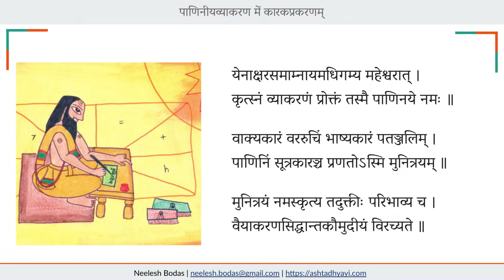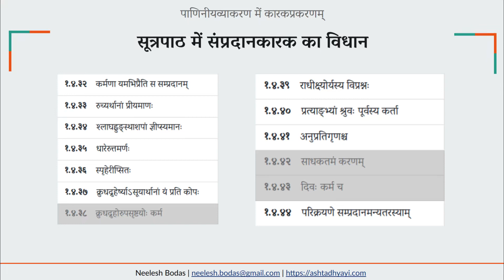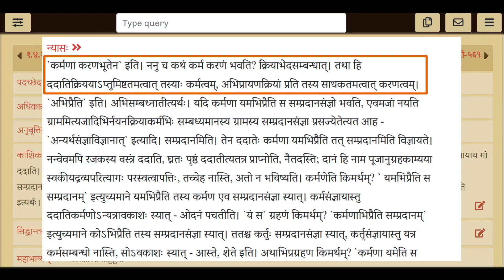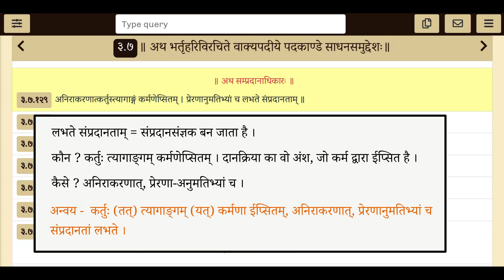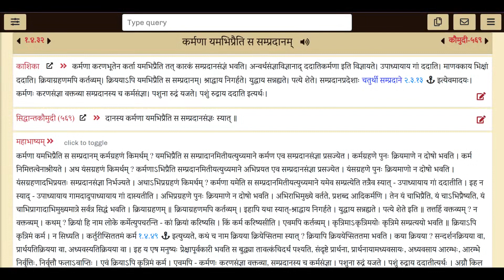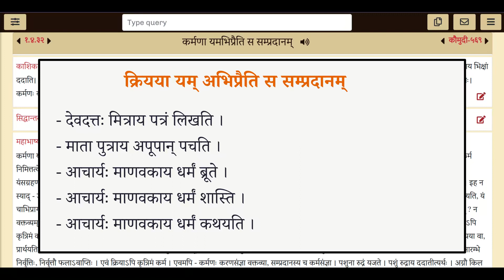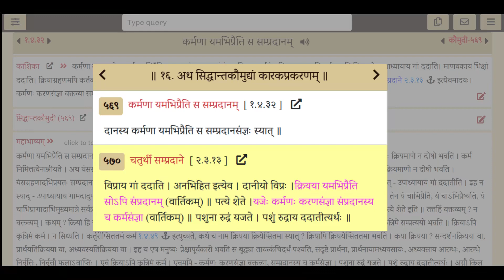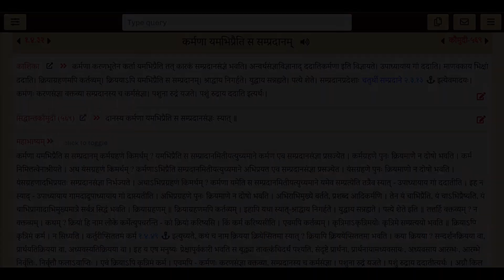कारकप्रकरण (हिन्दी में) | पाठ 15 - कर्मणा यमभिप्रैति स सम्प्रदानम् | Neelesh Bodas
पाणिनीयव्याकरण के कारकप्रकरण का हिंदी माध्यम से अध्ययन ।